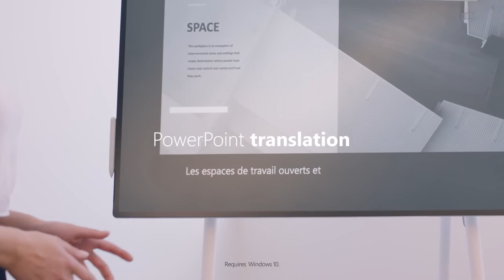Microsoft Surface Earbuds - Trailer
Never miss a beat with Surface Earbuds, featuring ultra-comfortable fit, intuitive touch controls, immersive sound for music and calls, and up to 24 hours of battery life. Tap into your favorite playlist or podcast with Spotify integration for Android mobile users. And, let your voice do the typing with dictation in Microsoft 365 apps.